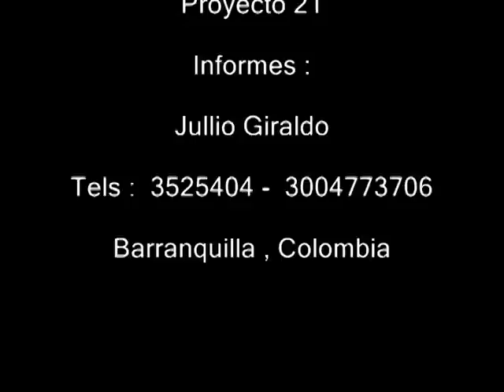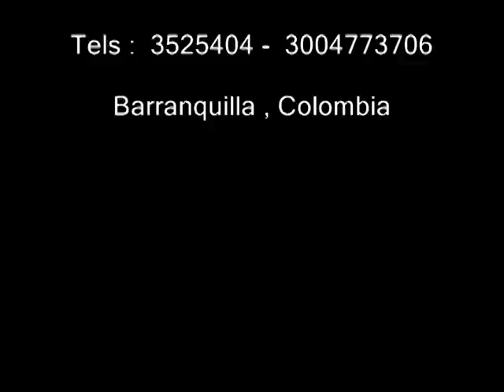Proyecto 21 - Trailer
Trailer Proyecto 21
Barranquilla , Colombia